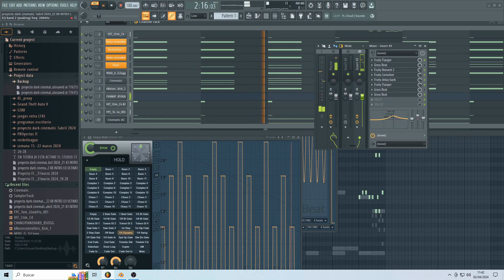actualización_dia2_proyecto FL1-2ab _intro dark cinematic_2abril 2024_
0:00 -1:00
1:01               (flanger extended)